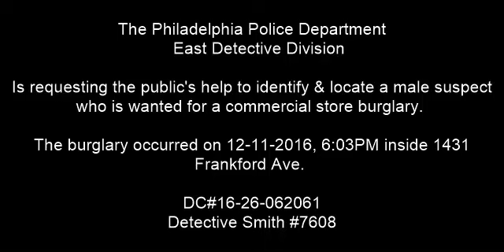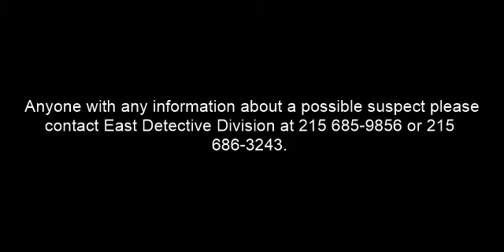Commercial Burglary 1431 Frankford Ave DC 16 26 062061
On December 11, at 6:03 pm, an unknown male gained entry to Heffe Tacos located at 1431 Frankford Avenue through the rear of the property in an unknown manner. Once inside the suspect went to the cash resister where he took an undisclosed amount of money then fled the area in an unknown direction.

East Detective Division:
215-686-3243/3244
Det. Smith#7608
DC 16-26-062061